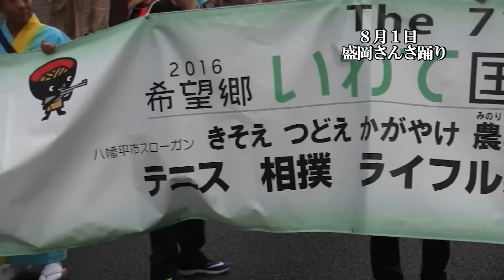幸呼来さっこら八幡平市！ 盛岡さんさ踊り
８月１日から４日まで開催中の盛岡さんさ踊りに八幡平市のさくらさんさ愛好会が今年も１００人の越える人たちで参加。会場となった盛岡市中央通りを約４０分に渡ってパレードしました。先頭には国体の横断幕を
もってPRしました。とにかく雨が降らなくて良かった！